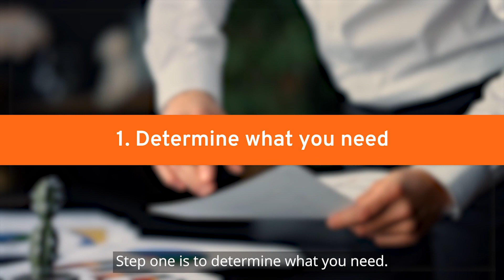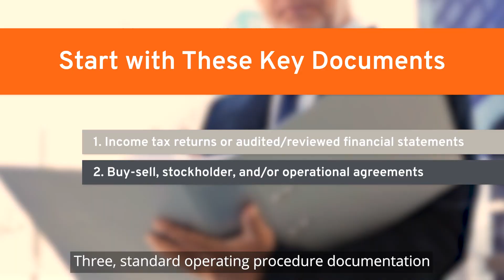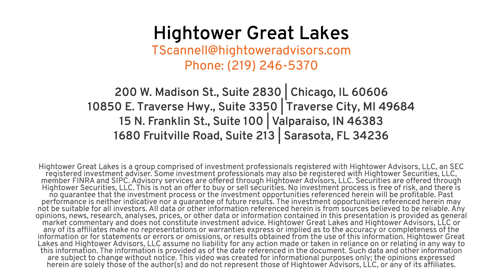Business Valuation Prep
Like you, I started my business for the Freedom.

The freedom to earn what you deserve…

To work for whoever you want, when you want, from where you want.

But The Challenge for many business owners, is their dream of freedom remains elusive.

You start with these key documents:

1 - Income tax returns OR Audited/Reviewed financial statements for 5 years.

This helps tell the story of where the company has been and potentially where it’s going…
And how it compares to others in the industry.

2 - Buy-sell, stockholder, and/or operational agreements – showing the key parties in the company and how to engage with them.

And 3 - Standard Operating Procedures documentation – showing how you and your employees follow repeatable processes, giving an acquirer confidence that your business will continue to succeed  and can grow after you leave.

Over the past 35 years, I’ve helped dozens of business owners like you organize their financial lives to prepare for a successful exit to Financial Independence.

• Whether you’ve never thought about getting your Financial Documents organized…
• Or tried and were frustrated…
• Or if you’re currently planning your exit to Financial Independence and want to make sure you’re doing it right – because you only get one shot at it-

Call me to set up a free, one hour “Organize to Freedom” meeting.

You are 90 days from having a plan that reduces stress, increases confidence, and enhances freedom.

Do you know if you’ve reached your Freedom Point yet?

We can help you answer that.

Step 1 is to determine what you need:

We dive deep into your goals, needs and wants to create a Lifetime Cash Flow model – that tells us how much you need to generate over your lifetime, for you, your family, and your favorite charities.

Step 2 is to determine if what you have, will meet those needs.

For many business owners, the value of their business is the biggest part of their estate.

So getting to your Freedom Point - requires understanding the true and accurate value for your business.

So where do you start?